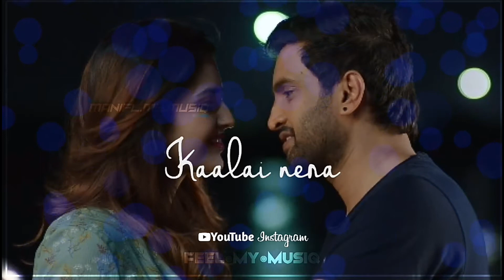💞A1(Movie)Maalai🎶nera🎶Mallippu🎧Song❤Whatsapp status Feel my MusiQ MANIFL ❣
|| FEEL MY MUSIQ || 🎶

            💞DAILY STATUS ON

               || ❣ MANIFL CREATIVE ❣ ||